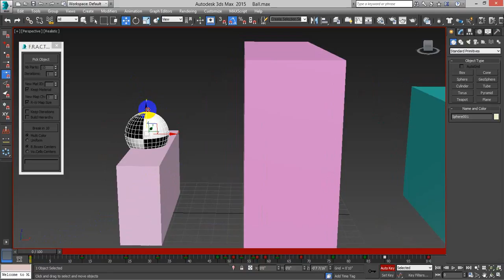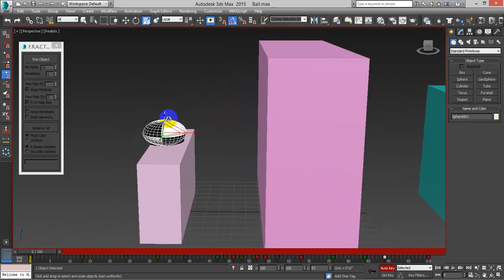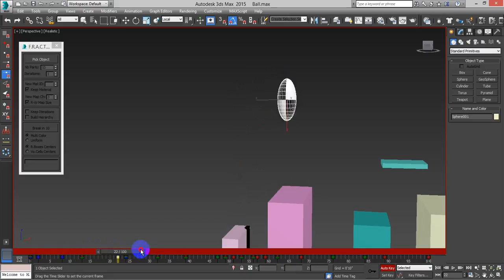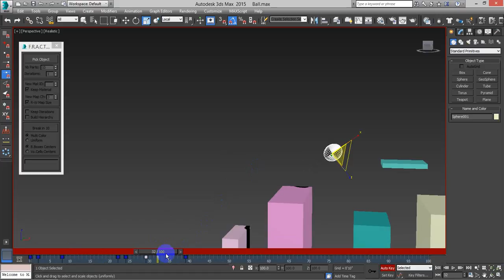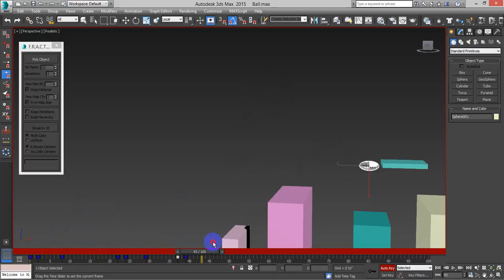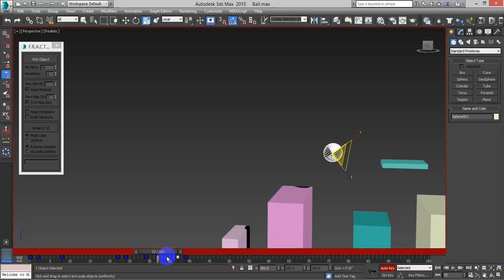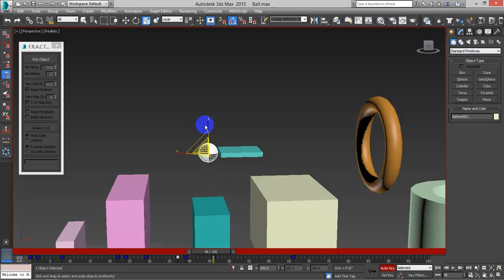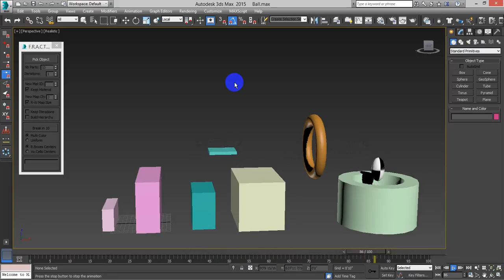3ds Max Animation Prt 5 (Ball Squash and Stresh) spanish Only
This video is only in Spanish.
Sorry to my only English You-tubers. :(  But you are very welcome to watch them and get out of it the most!!!

"IF you need it to be in Spanglish let me know"

Hey, thanks a lot for staying tuned I hope you are learning and if not feel free to ask for any tutorial on this softwares; 3ds Max, Auto Cad, Unreal Engine, Photoshop, C++, Visual Programming (Blueprints), After Effects, Premier, Dreamweaver, HTML etc...

THANKS!
att: ROY

Hi I'm Roy this are tutorial videos on 3ds Max if you don't have 3ds Max you can have it for free do a educational account.  Also you can buy it just for a few month

I'll try to upload one video per week.

If you need something in particular let me now I'll upload it (asap) as soon as possible.